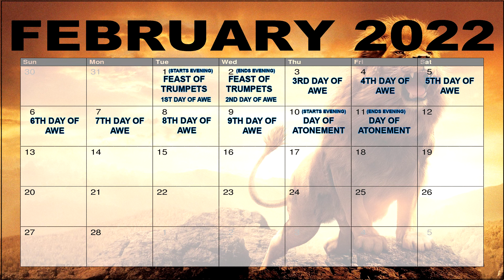DAY OF ATONEMENT - 02/10/22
SHALOM FAMILY! THE DAY OF ATONEMENT IS VERY IMPORTANT AND IF THE MOST HIGH IS WILLING, WE WILL BE OBSERVING IT ON FEBRUARY 10TH STARTING IN THE EVENING. THE FEAST OF TRUMPETS AND DAYS OF REPENTANCE PREPARE US FOR THIS DAY.

THE DAY OF ATONEMENT IS CONSIDERED TO BE THE MOST IMPORTANT DAY OF A HEBREW'S LIFE, MARKING THE 10 DAYS OF AWE, A PERIOD OF INTROSPECTION AND REPENTANCE, SUPPOSEDLY IT IS ON THE DAY OF ATONEMENT THAT THE MOST HIGH DECIDE'S EACH PERSON'S FATE. SO HEBREWS ARE TO SERIOUSLY MAKE AMENDS AND ASK FOR FORGIVENESS FOR ALL THE SINS THEY HAVE EVER COMMITTED BY ENGAGING IN A FAST FOLLOWED BY A SPECIAL RELIGIOUS SERVICE.

MATTHEW 15:9 THEY WORSHIP ME IN VAIN
MATTHEW 20:28 THE SON OF MAN DID NOT COME TO BE SERVED.
DEUTERONOMY 6:13 FEAR THE LORD YOUR GOD AND SERVE HIM ONLY

MY EMERGENCY BACK UP CHANNELS!!!